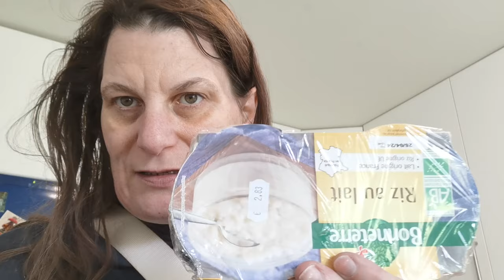VLOG 12 ❘ LA SURPRISE!!!!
Maud

👉Ma page facebook : Lebypass Est Passé parmoi